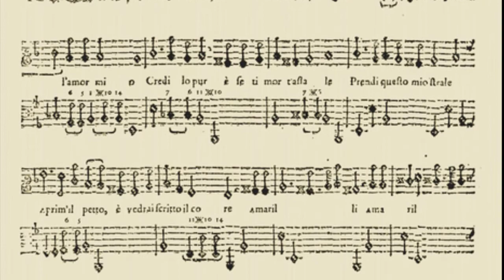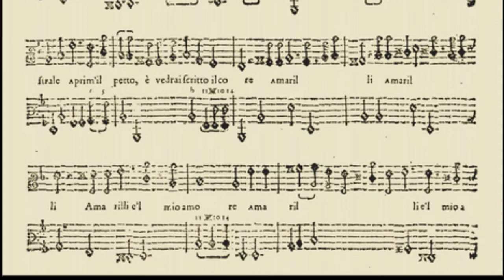[New Rendition] Giulio Caccini: Amarilli mia bella (1601)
Amarilli mia bella

  0:06  Original song (male alto, bass viol, chitarrone)
  3:32  Instrumental arrangement (cornetto, pipe organ, chitarrone)

Caccini, although born in Rome, spent a significant portion of his musical career in Florence, the city of the famed Medici family and center of the newly developed genre of grand opera. It is in the spirit of this revolutionary dramatic presentation that Caccini's song was conceived.  The melody and accompaniment are simple and repetitive, but the expressive power of the work lies in its buildup to a climactic ending.

I added a cornetto performance as a reminder that many songs from this period were re-interpreted and re-dedicated as instrumental arrangements.  "Amarilli" was parodied several times during the following decades: two variations by Jakob van Eyck for recorder and one by Johann Nauwach for violin.

This recording was created using the MAIKA voice bank and the Vocaloid 4 program.  The instrumental parts were simulated using the iPhone app MusicStudio2. In this latest rendition, I reshaped the phrasing a bit, added more dynamic range, corrected some of the previous text underlay and softened the harsh tones.

Text:

Amarilli, mia bella,
Non credi, o del mio cor dolce desio,
D'esser tu l'amor mio?
Credilo pur: e se timor t'assale,
Prendi questo mio strale,
Aprimi il petto e vedrai scritto in core:
Amarilli, Amarilli, Amarilli è il mio amore.

Translation:

Amaryllis, my beautiful one,
Don't you believe, O sweet desire of my heart
That you are the one whom I love?
Believe this also, and if fear assails you,
Take this arrow
Open up my breast, and you shall see written on my heart
Amaryllis, Amaryllis, Amaryllis is my love.

1. Lute player, Bartolomeo Manfredi, c1610
2. "Amarilli mia bella," score for voice and continuo, Giulio Caccini, Le nuove musiche, 1601
3. Alleory of Wisdom and Strength, Paolo Veronese, 1580
4. Terpsichore (playing a chitarrone), Giovanni Baglione, 1620
5. St. Cecilia with angel (with details of lute and bass viol), Carlo Saraceni, c1610
6. A young man playing violone, Pier Francesco Mola c1635
7. Woman with lute, Parrasio Micheli, Venice, c1570
8. Cornetto player, Bartolomeo Passerotti, c1577
9. Gallery musicians (with details of singers, cornetto, lute, trombone), trompe l'oeil, Giovanni Bernardo Carlone & Giovanni Battista Carlone, c1630
10. St Cecilia and visions of heavenly musicians, Jacques Stella, 1626
11. Allegory of Spring and Summer, Tintoretto, c1585
12. Cornetto, Anon. Italian, c1600
13. Arnolfo's plan to enlarge Florence, Giorgio Vasari, c1564